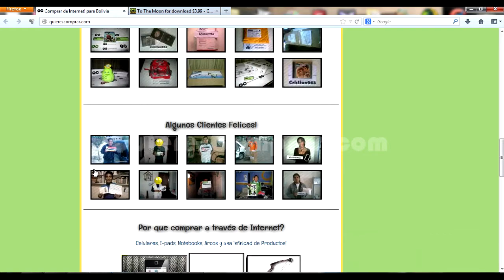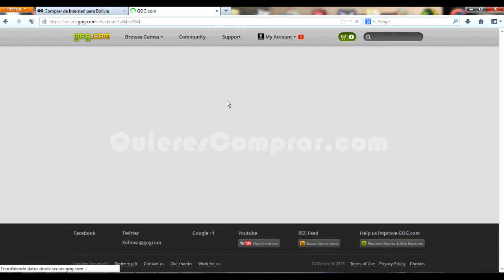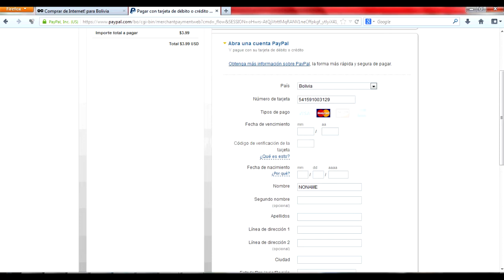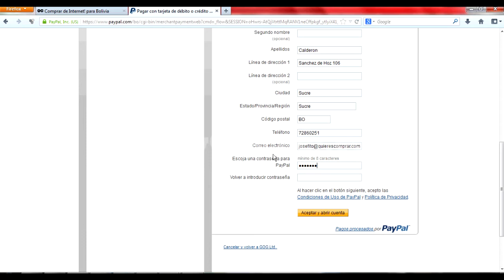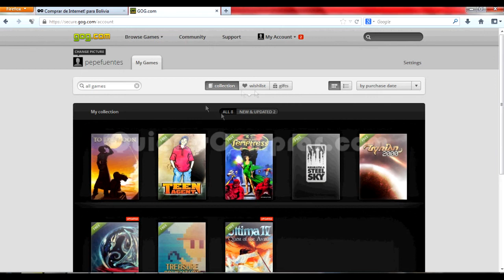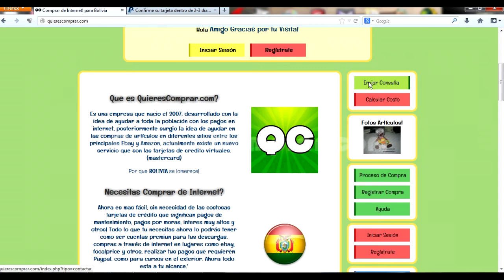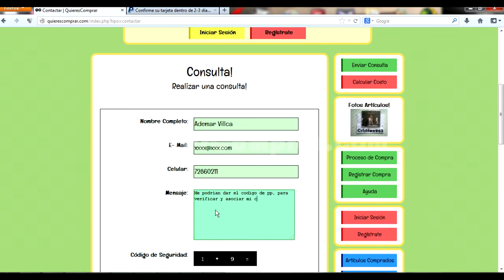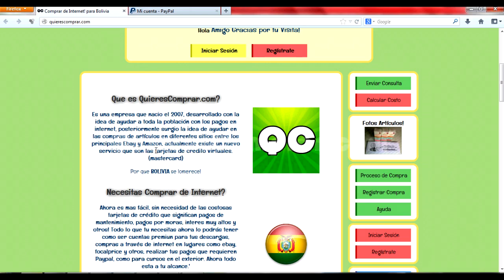Creación y Verificación de una cuenta PayPal con Tarjeta Crédito de QuieresComprar.com (Bolivia)